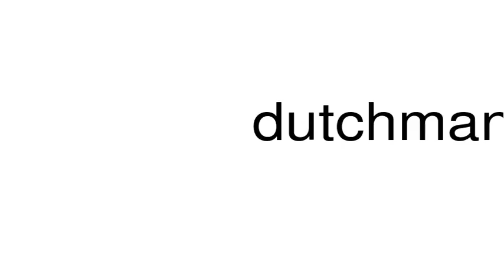How to pronounce dutchman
This is a satire channel. This is a satire channel. How to pronounce the word dutchman.